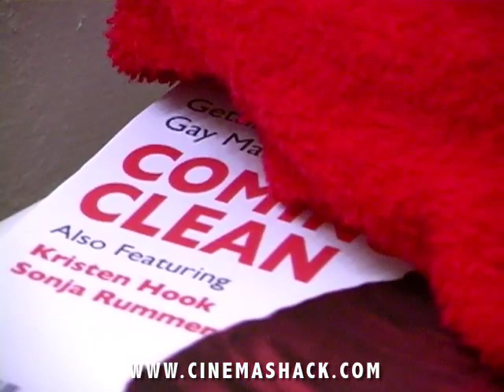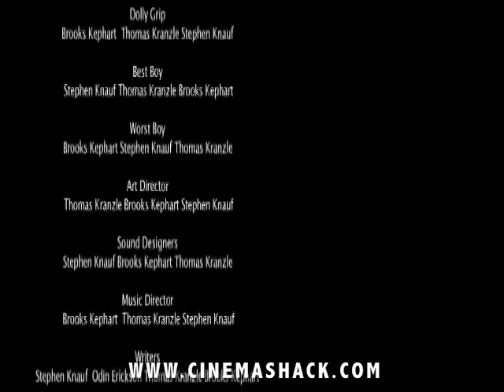Coming Clean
A short film about coming into your own.